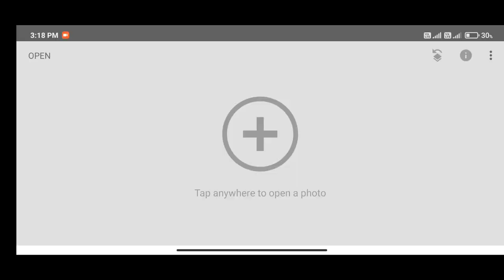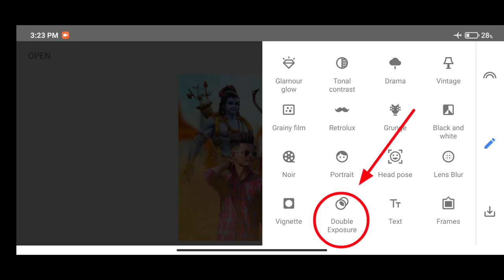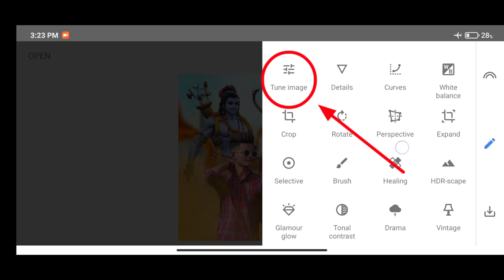Ram navami Photo Editing | Snapseed Ram navami Photo Editing | Jay shree Ram Photo Editing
1: New Snapseed Photo Editing Tricks

2: Snapseed editting

3: Snapseed Se Photo Editing Kaise Kare

4: Snapseed Amazing Photo Editing 2021

5: snapseed photo Editting 2021

6: Ram navami photo Editting

7: Snapseed Best Photo Editing Tricks

8: Snapseed Background Chenge

9:  Snapseed Music photo Editting

10: snapseed photo Editting background

11: Snapseed Photo Editing